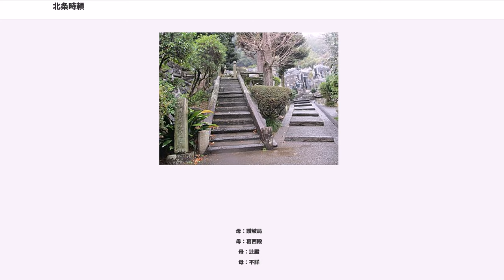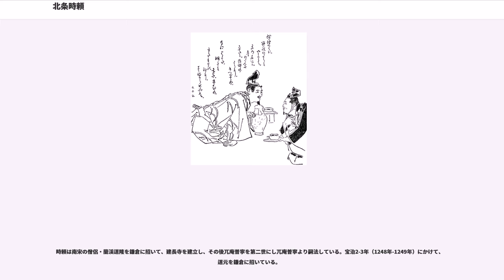北条時頼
北条 時頼（ほうじょう ときより）は、鎌倉時代中期の鎌倉幕府第5代執権（在職：1246年 - 1256年）である。北条時氏の次男で、4代執権北条経時の弟。北条時輔、第8代執権北条時宗、北条宗政、北条宗頼らの父。通称は五郎、五郎兵衛尉、武衛、左近大夫将監、左親衛、相州、また出家後は最明寺殿、最明寺入道とも呼ばれた。

若くして実父時氏と死別したため、祖父・北条泰時に養育される。嘉禎3年（1237年）4月22日、11歳にして元服、征夷大将軍・九条頼経の偏諱（「頼」の1字）を賜り、五郎時頼を名乗る。同年、泰時の意向によって鶴岡八幡宮放生会で流鏑馬を担当。幼い頃から聡明で、祖父・泰時にもその才能を高く評価されていた。『吾妻鏡』には、1241年11月、12歳の時、三浦一族と小山一族が乱闘を起こし、兄・経時は三浦氏を擁護したが、時頼はどちらに荷担することもなく静観し、経時は祖父・泰時から行動の軽率さ、不公平を叱責され、逆に静観した時頼は思慮深さを称賛されて、泰時から褒美を貰ったというエピソードが収録されている。しかし、『吾妻鏡』の成立年代から判断して、この逸話は時頼が経時の系譜から結果として執権を強奪してしまったことを正当化する為に作られた挿話の可能性があることが指摘されており、奥富敬之はこのエピソードを後世のでっち上げと断定している。その一方で、高橋慎一朗はこのエピソードで時頼が経時と違って静観という態度をとったことに、次男と言う立場から兄に遠慮して積極的な行動を取らない時頼の立場や性格が伺えると指摘している。また、泰時から褒美として村を一つ拝領したことは事実だが、これも三浦と小山の諍いに対して適切な行動をしたことに対する褒美ではなく、日頃の恪勤に対する泰時のねぎらいからの褒美であった。

1242年に泰時が死去し、経時が後を継ぎ執権となる。その後、時頼は1243年に左近将監、1244年に従五位上と昇進。この頃から、経時が病気となり、重篤になってゆく。1245年、時頼は鶴岡八幡宮の大鳥居の検分を行っている。病状芳しくない経時の代理として、時頼が本来執権が担当するべき大事な仕事を代行したと考えられる。1246年になると経時の病状はさらに悪化し、その結果、一門、重臣達による、「神秘の御沙汰」と呼ばれる秘密会議が行われ、時頼は兄経時から執権職を譲られる。なお、奥富敬之は時頼が重篤の経時を無理矢理引退に追い込んで時頼が権力を掌握したという推論をしているが、高橋慎一朗は当時の時頼にそこまでの政治力はなく自分に執権の座が回ってくるように手配できたかは疑わしいと懐疑的な見解を述べている。経時には二人息子がいたが、執権は時頼に譲られることとなった。高橋慎一朗は、まだ息子二人が幼いことを憂慮した経時が、自分の意向で弟時頼へ執権を譲ったと推測している。その後経時は出家し、程なく病死した。

執権へ就任した時頼だが、この当時、幕府の政治の中枢にある評定衆のメンバーの大半（三浦泰村、毛利季光など）が、時頼を支持していなかった。それから1ヵ月後、前将軍・藤原頼経を始めとする反北条勢力が勢い付き、寛元4年（1246年）5月には頼経の側近で北条氏の一族であった名越光時（北条義時の孫）が頼経を擁して軍事行動を準備するという非常事態が発生したが、これを時頼は鎮圧するとともに反得宗勢力を一掃し、7月には頼経を京都に強制送還した（宮騒動）。これによって執権としての地位を磐石なものとしたのである。

翌年、宝治元年（1247年）には安達氏と協力して、有力御家人であった三浦泰村一族を鎌倉に滅ぼした（宝治合戦）。続いて千葉秀胤に対しても追討の幕命を下し、上総国で滅ぼした。これにより、幕府内において反北条氏傾向の御家人は排除され、北条氏の独裁政治が強まる事になった。一方で六波羅探題北条重時を空位になっていた連署に迎え、後に重時の娘・葛西殿と結婚、時宗、宗政を儲けている。

建長4年（1252年）には第5代将軍藤原頼嗣を京都に追放して、新たな将軍として後嵯峨天皇の皇子である宗尊親王を擁立した。これが、親王将軍の始まりである。

しかし時頼は、独裁色が強くなるあまりに御家人から不満が現れるのを恐れて、建長元年（1249年）には評定衆の下に引付衆を設置して訴訟や政治の公正や迅速化を図ったり、京都大番役の奉仕期間を半年から3か月に短縮したりするなどの融和政策も採用している。さらに、庶民に対しても救済政策を採って積極的に庶民を保護している。家柄が低く、血統だけでは自らの権力を保障す...